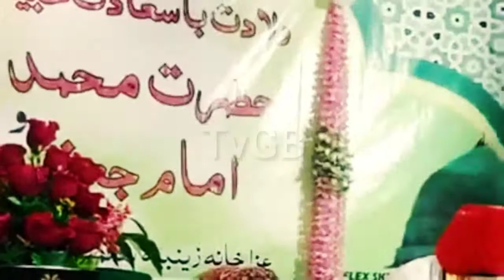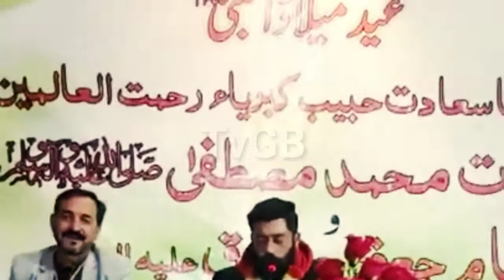TvGBbaltiQasida Mubashir Hussain new Balti Qasida 2021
TvGB